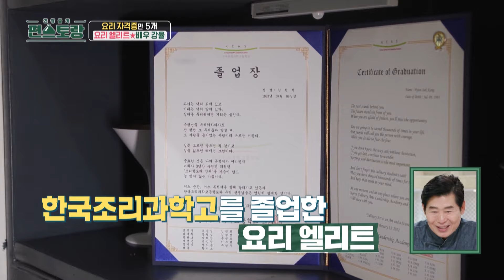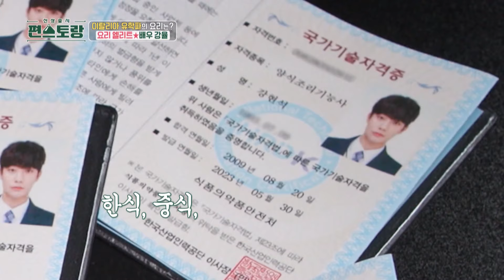[Weekly Highlights] Chef Kang Yul Back on the Show!🤤 [Fun Staurant] | KBS WORLD TV 140219